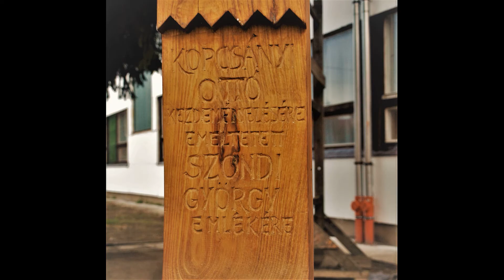Szondi György Technikum és Szakképző Iskola Kerítés Munkafolyamatok